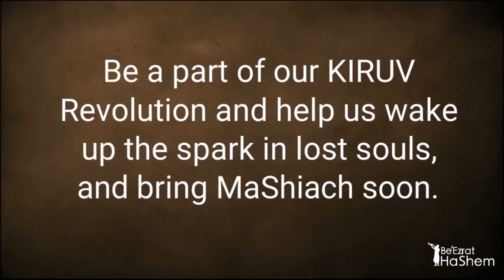In Defense of Artscroll Gemara (12 minutes)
Full Shiur: MUSSAR Pirkei Avot (55) The Eclipse is Coming and we are in the middle of a MUSSAR Crisis